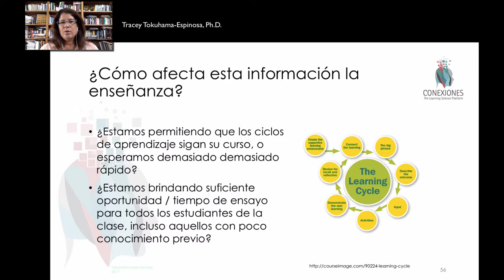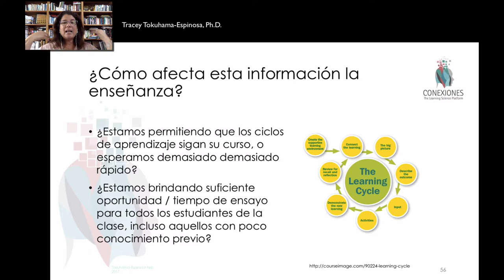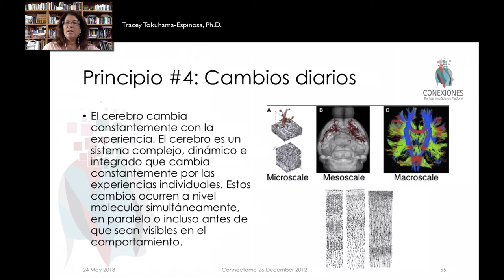Principio 4: Cambios Diarios en el Cerebro, por Tracey Tokuhama-Espinosa, Ph.D.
Principio 4 de la ciencia de la Mente, Cerebro y Educación: Cambios Diarios en el Cerebro, por Tracey Tokuhama-Espinosa, Ph.D., profesora en Harvard University Extension School